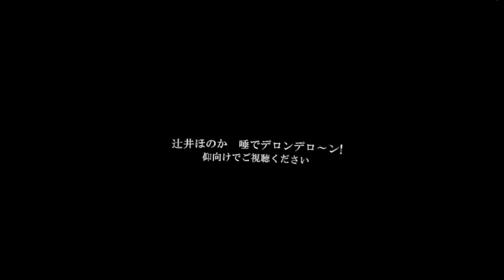VR Girls of the Internet - I Need a Wash Now lol - Meta Quest 3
Hi
Welcome to my vid.
My plan is to search the depths of the internet and find as many VR vids of Females as i can and see what they are up to so you don't have to lol.
Finding some really interesting stuff and some really strange stuff and just what the hell was that i just watched.
If you do not have a VR headset its hard to explain what it is actually like to watch these vids so go get your self one and you will find out.
Also you can go Hardcore and Watch VR Porn but cant show that on YouTube as i will get told off lol.

Thanks

Phil